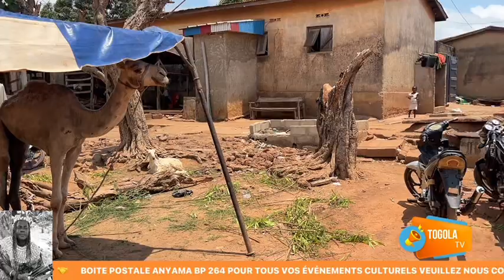L’APPARITION DU COMA A YAMOUSSOUKRO CHEZ DJINATIGUI AMARA KONÉ